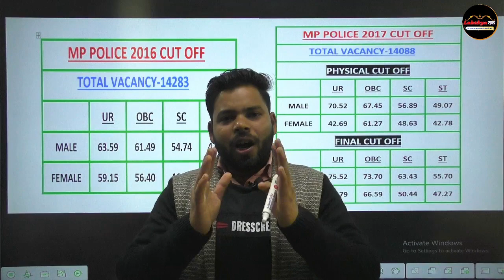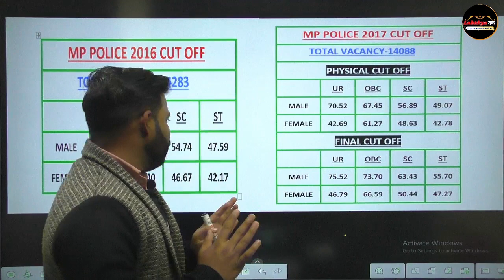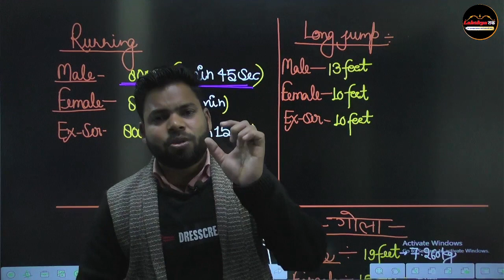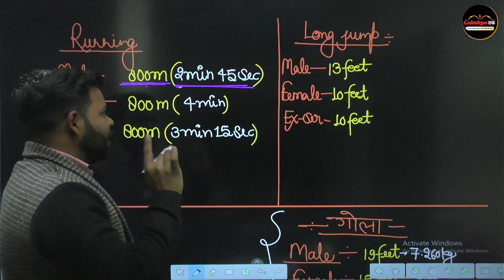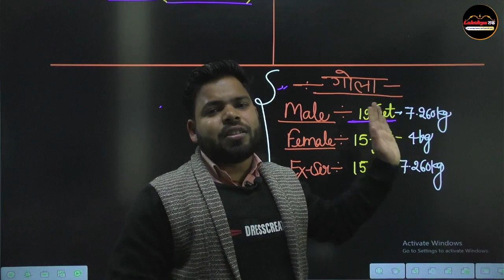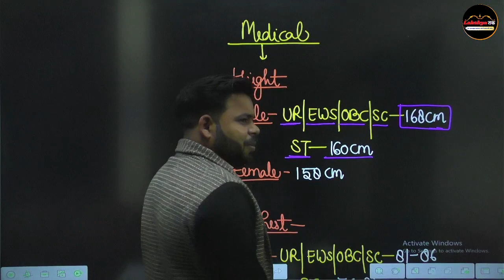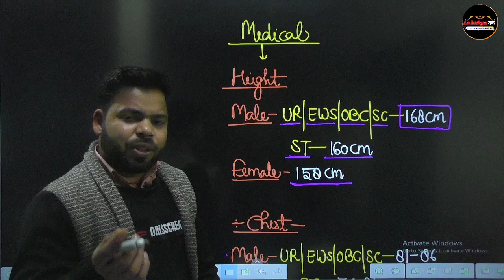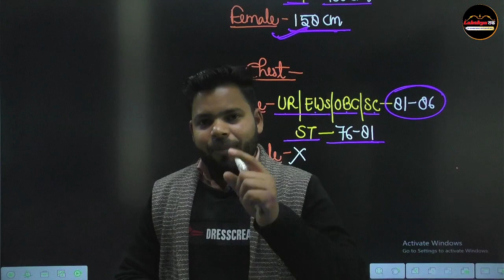mp police constable physical me kya kya hota hai|mppolice2021 mppolicecutoff|mp police safe score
Mp police constable physical me kya kya hota hai|mppolice2021 mppolicecutoff|mp police safe score| mp police height | mp police chest

Mp police constable 2022 cut off |mp police 2022 physical cut off list|mppolicecutoff| merit list